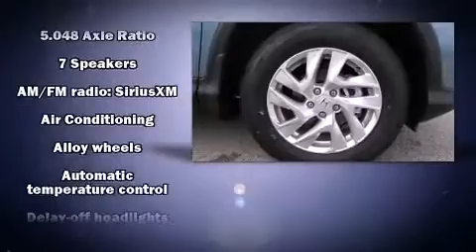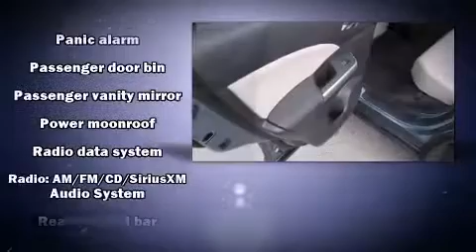2015 Honda CR-V EX-L AWD in Muncie, IN 47304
Victory Honda of Muncie
4901 W Mcgalliard Rd
in Muncie, IN 47304

Discerning drivers will appreciate the 2015 Honda CR-V. It features a continuously variable transmission, all-wheel drive, and a 2.4 liter 4 cylinder engine. It's equipped with tons of terrific amenities, but it won't break your budget. Such as remote keyless entry, leather upholstery, delay-off headlights, 1-touch window functionality, a trip computer, heated seats, cruise control, and more. You and your passengers will enjoy the stereo system, which includes a CD player with MP3 capability, steering wheel mounted audio controls, and 7 speakers, providing excellent sound throughout the cabin. Honda also prioritized safety and security with features such as: dual front impact airbags with occupant sensing airbag, front SIDE impact airbags, traction control, brake assist, ignition disabling, and 4 wheel disc brakes with ABS. Various mechanical systems are monitored by electronic stability control, keeping you on your intended path. Our sales reps are knowledgeable and professional. We'd be happy to answer any questions that you may have. We are here to help you.